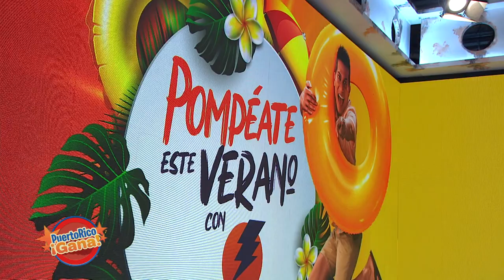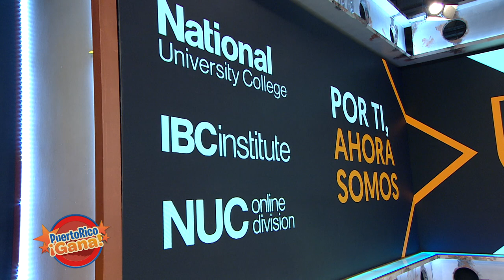Puerto Rico Gana - 06–29-2020- #1